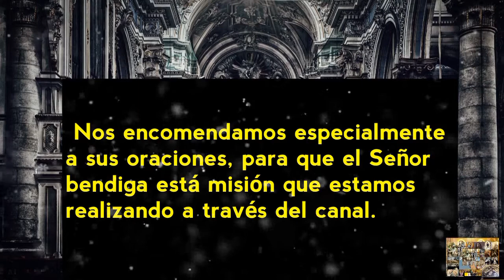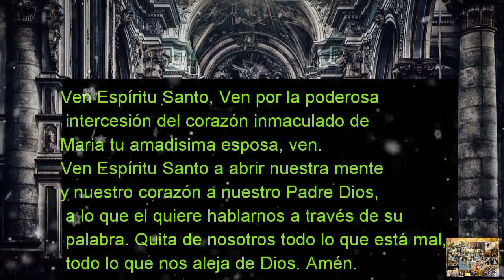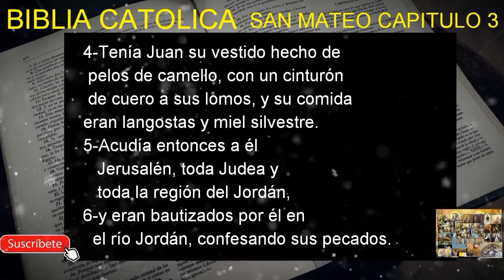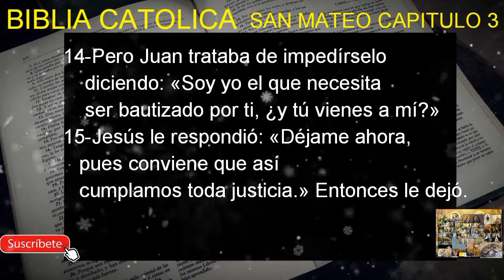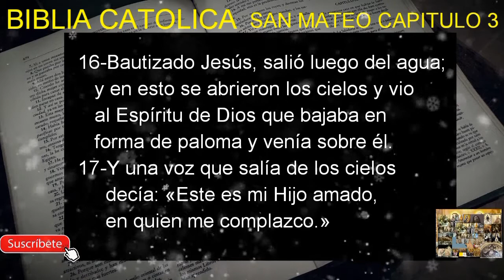EVANGELIO DE SAN MATEO CAPITULO 3 BIBLIA DE JERUSALEN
Hola querido hermano en Cristo y Maria. Bienvenido a un nuevo vídeo en el que compartiremos la palabra de Dios. En esta nueva sección de nuestro canal compartiremos una serie de videos con la lectura de la Biblía. En este caso la de Jerusalén. En este vídeo compartimos el capitulo 3 del Evangelio de San Mateo.

Espero que disfrutes de este video y si te gustó te pido que le des me gusta. Si eres nuevo susbribete al canal e invita a otros hermanos a que lo conozcan. Deja tu comentario debajo con tu pedido de oración para que podamos rezar por tus necesidades. ¡Muchas gracias hermano! ¡Dios te bendiga! ¡Amen!